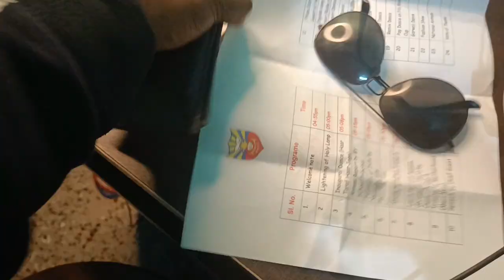School Me Masti during Dance Practice but Brother's Leg got Injured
Once again I came back to Vlogging. Started from where I have started my Musical career and Dance career. I am so much glad that ARPS invited me as the choreographer for the Annual Day 2022. I used to go and train the students with my brothers. We enjoyed a lot. We got surprised when we got the good news that we have to perform one surprise performance at the Annual Day of ARPS. When we went there for practice my brother Pranmoy's leg got injured on stage. But he is well now. Just the sad part is, he can not give pressure in his leg for a month. Baki sab first class hai.
Chalo, I hope you loved the vlog.